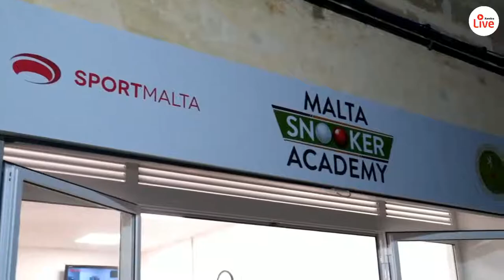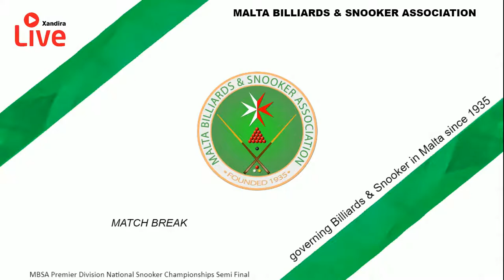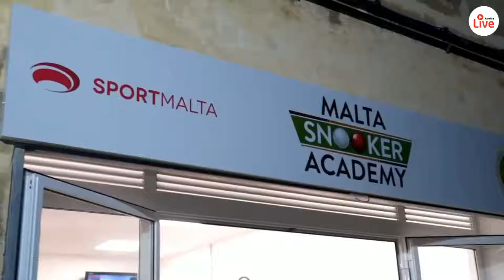MBSA National Snooker Championships 2021 - Mintoff vs Cini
Frans Mintoff vs Brian Cini
MBSA National Snooker Championships 2021
Premier Division - Semi Final
30/06/2021 18:15 CEST
Malta Snooker Academy, Hamrun